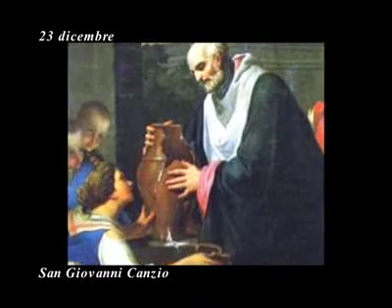San Giovanni da Kety (Canzio, Sacerdote). È il protettore di seminaristi ed ecclesiastici studiosi.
SANTI, BEATI E MARTIRI DEL GIORNO: San Giovanni da Kety (Canzio, Sacerdote). Kety, Polonia, 1390 - Cracovia, notte di Natale, 1473.
All'Ateneo da me tanto amato auguro la benedizione della Santissima Trinità e la perpetua protezione di Maria, Sede della Sapienza, come anche il patrocinio fedele di san Giovanni da Kety, suo professore più di 500 anni fa».
Così durante la visita a Cracovia del 9 giugno 1979, Giovanni Paolo II ricordò il professore santo di quell'Università.
Nato a Kety cittadina polacca a sud ovest di Cracovia nel 1390, Giovanni intraprese gli studi con risultati subito brillanti. D...
San Giovanni da Kety è il protettore di seminaristi ed ecclesiastici studiosi.

San Frideberto di Hexhan (Vescovo). Hexham, 766.

San Giovanni Stone (Sacerdote agostiniano, Martire). Canterbury, Inghilterra, 1539.
Nacque in Inghilterra. Padre Giovanni Stone agostiniano si rifiutò di riconoscere Enrico VIII come capo della Chiesa inglese.
Infatti il religioso Stone affermava che il capo della Chiesa di Inghilterra non poteva essere il re ma il Padre spirituale costituito da Dio, cioé il Papa.
In questo modo l'agostiniano Stone fece la scelta più coerente con la sua fede e fu imprigionato il 14 dicembre 1538.
Dopo un anno di carcere fu condannato a morte per le sue posizioni papiste e non favorevoli allo s...

San Torlaco (Thorlàk Thorhallsson) (Vescovo). Fljotshlio (Islanda), 1133 - Skalholt (Islanda), 1193.
Nacque a Fljotshlio, in Islanda, nel 1133 e a soli 19 ricevette l'ordinazione presbiterale. Desideroso di dedicarsi agli studi teologici, si trasferì a Parigi.
Proseguì poi gli studi a Lincoln, in Inghilterra. Tornato in patria divenne rettore della chiesa di Kirkjubaer, dove in seguito fondò un monastero di canonichesse. Entrò tra i canonici regolari di Sant'Agostino, grazie ai quali divenne primo priore del monastero di Thykkvabae, fondato nel 1168 da Thorkill.
Due anni dopo Kloengur, vescovo di Skalholt, conferm...

Santa Bincema (Vergine e Martire). III secolo.
Santa Bincema, vergine e martire, vissuta nel III secolo d.C., è annoverata tra i santi martiri della Sardegna nel Santuario della Cattedrale di Cagliari.

Sant'Antonio di Sant’Anna Galvão De França (Sacerdote dei Frati Minori). Guaratinguetà, Brasile, 1739 - San Paolo, Brasile, 1822.
Nacque nel 1739 a Guaratinguetà nell’interno dello Stato di SanPaolo, Brasile. A tredici anni fu inviato dal padre a studiare nel seminario dei Gesuiti.
Preoccupato dalla politica antigesuitica del governo, il padre lo dissuase e preferì che andasse tra i Frati MinoriScalzi della Riforma di san Pietro d’Alcántara.
Il 16 aprile 1761 emise la professione solenne. Dopo appena un anno,l’11 luglio 1762,fu ammesso all’ordinazione sacerdotale a ventitrea...

Sant'Ivo di Chartres (Vescovo). Beauvais, Francia, 1040 – Chartres, Francia, 1116.

San Dagoberto II (Re d'Austrasia, Martire). 652 circa – 679.

Santa Mayota (Vergine).

San Caran (Vescovo in Scozia). VII-VIII secolo.

San Garibaldo di Ratisbona (Vescovo)? 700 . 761.

San Servolo il Paralitico (Mendicante). Roma, † 590.

Santi Dieci Martiri di Creta. m. Gortina (Creta), 250.
Dieci santi martiri (Teodulo, Saturnino, Euporo, Gelasio, Euniciano, Zotico, Ponzio, Agatopo, Basilide ed Evaristo) durante la persecuzione dell’imperatore Decio rigettarono pubblicamente il comando di sacrificare nel tempio dedicato alla dea Fortuna e perciò vennero torturati e decapitati presso Gortina sull’isola di Creta...

San Giuseppe Cho Yun-Ho (Giovane laico, Martire). Sinchang, Corea del Sud, 1848 - Tjyen-Tiyon, Corea del Sud, 1866.
Canonizzato da San Giovanni Paolo II il 6 maggio 1984.

Beata Cherilde (Reclusa a St. Georgen). San Gallo, Svizzera, 952.

Beato Paolo Melendez Gonzalo (Padre di famiglia, Martire). Valencia, Spagna, 1876 – Castellar, Spagna, 1936.

Beato Artmanno di Bressanone (Vescovo). Passau, Germania, XI secolo. – Bressanone, Bolzano, 1164.

Beata Cotelinda (Reclusa a St. Georgen).

Beato Giacomo Aymerich (Mercedario). 1428.
Originario di Barcellona, Spagna, il Beato Giacomo Aymerich, venne eletto Maestro Generale dell'Ordine Mercedario, l'8 aprile 1419.
Durante il suo generalato portò a termine la chiesa del convento di Barcellona, pagando tutti i debiti di cui era gravata.
Migliorò i conventi, di Valenza, Arguines, Algar e si dedicò molto alla redenzione degli schiavi.
Alfonso V° lo nominò suo consigliere per la sua rettitudine e ammirevole serenità.
Spirò santamente nel giorno da lui predetto fra un coro di angeli e le preghiere dei...

Beato Nicola Fattore (Sacerdote dei Frati Minori). Valencia, Spagna, 1520 – 1583.

Santa Maria Margherita d'Youville (Dufrost De Lajemmerais) (Fondatrice). Varennes, Canada, 1701 - Montreal, 1771.